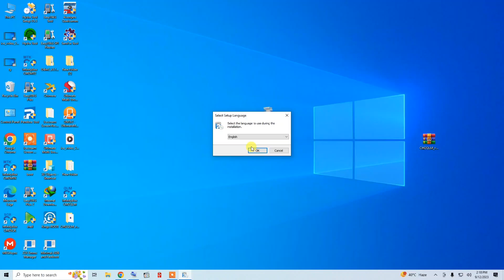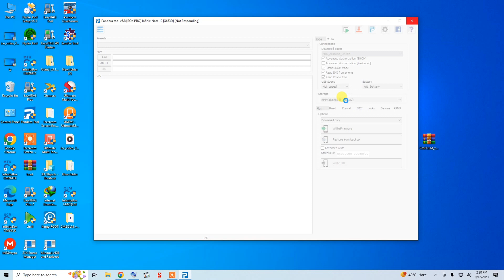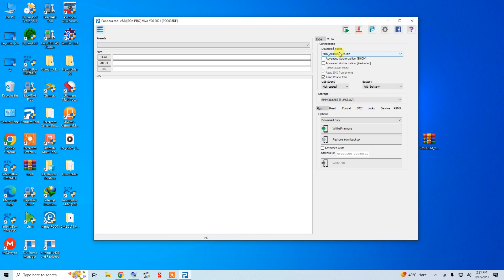Pandora PRO 5.8 Update.vivo and Infinix Tecno add in preloader mode add .Pandora tool 5.8 download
Added support new Samsung‌ phones in Preloader mode
SM-A042M, SM-A045F, SM-A045M,
SM-E045F, SM-M045F

- Added support new Realme phones
RMX3760 C53
RMX3761 Narzo N53
RMX3762 C53
RMX3830 C51

- Added Unlock Regional Lock for Realme
RMX3830, RMX3760, RMX3761, RMX3762
RMX3501/RMX3503, RMX3581

- Fixed/Updated agents (2023) for Vivo in Preloader mode

- Added support Infinix, Tecno in Preloader mode

- Added support a lot of Tecno‌ phones
BF7h, BF7s Tecno Pop 7 Pro
BF7, BF7n Tecno Spark Go 2023
CH6i, CH6is Tecno Camon 19 Neo
CI6, CI6n Tecno Camon 19
CI7n Tecno Camon 19 Pro 5G
CI8, CI8n Tecno Camon 19 Pro
CK6, CK6n, CK6ns Tecno Camon 20
CK8n Tecno Camon 20 Pro 5G
KG5, KG5h, KG5m Tecno Spark Go 2022
KG5p Tecno Spark 9
KG5q Tecno Spark 8C
KG6, KG6k Tecno Spark 8
KG6p Tecno Spark 8T
KG7, KG7n Tecno Spark 8P
KG7h Tecno Spark 8P
KG8 Tecno Spark 8 Pro
KH6 Tecno Spark 9T
KH7, KH7n, KH7s Tecno Spark 9 Pro
KI5n, KI5q, KI5qs Tecno Spark 10
KI7, KI7s Tecno Spark 10 Pro
KI8 Tecno Spark 10 5G
LE6j Tecno Pova Neo 5G
LE8 Tecno Pova 5G
LF7, LF7n Tecno Pova 3
LG6n Tecno Pova Neo 2

- Added support a lot of Infinix phones
X663C Infinix Note 12
X663D Infinix Note 12
X665 Infinix Hot 12i
X665B Infinix Hot 12i
X665C Infinix Hot 20i
X665E Infinix Hot 20i
X666 Infinix Hot 20 5G
X666B Infinix Hot 20 5G
X670 Infinix Note 12 Turbo
X671 Infinix Note 12 5G
X672 Infinix Note 12 VIP
X677 Infinix Note 12i 2022
X6511G Infinix Smart 6 Plus
X6512 Infinix Smart 6 HD
X6515 Infinix X6515
X6815 Infinix Zero 5G
X6815B Infinix Zero 5G
X6815C Infinix Zero 5G 2023
X6815D Infinix Zero 5G
X6819 Infinix Note 12i
X6820 Infinix Zero Ultra
X6823C Infinix Smart 6 Plus
X6825 Infinix Hot 20 Play
X6826 Infinix Hot 20
X6826B Infinix Hot 20
X6826C Infinix Hot 20
X6827 Infinix Hot 20S

- Added support Vortex ZTAB10

- Added Updade Frmware option for Nokia Unisoc phones from rom.json (only for update firmware)

- Added saving phone info (phone_info.txt) into the dump folder for Mediatek

- Changed: Mediatek Backup Folder name now contain Model name

- Fixed flashing files with sparse Unisoc

- Added recovery password for account